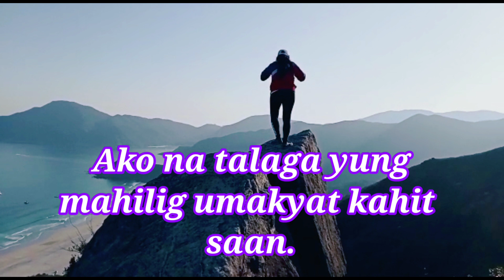Sharp Peak (Last Part)//AdventureNiIrish//ExploringHongKong